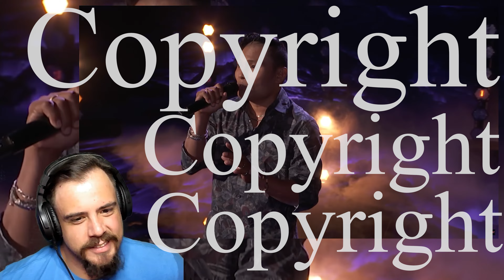Roland Abante STUNS with "I Will Always Love You" by Whitney Houston | Qualifiers AGT│ REACTING TO!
I cannot believe I missed this when it happened! What an extraordinary cover of this iconic song! How did Roland not go to the finals for this?!

When requesting a song kindly ensure the name of the artist and song is indicated clearly or message me on the social media links, if you have a link to the video it would help even more. Please note that the song requests will be done in the order that the request was received.